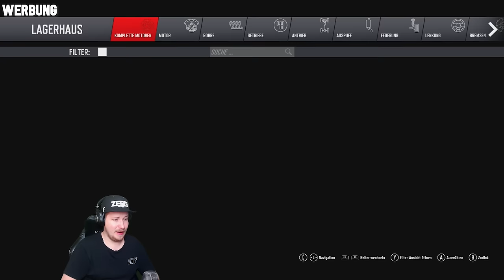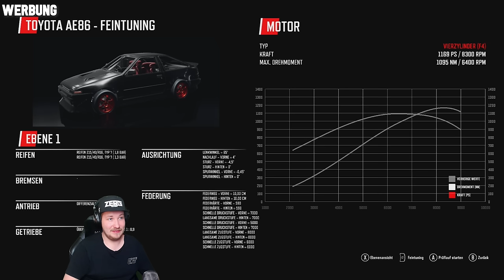WAS TAUGT DER BOXER AE86?! - DRIFT21 | Lets Play DRIFT21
WAS TAUGT DER BOXER AE86?! - DRIFT21

FANPOST:
Postfach für PÄCKCHEN (nur mit DHL möglich):
Lukas Bracht
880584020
Packstation 119
56179 Vallendar

INFOS ZUM GAME:
Lets Play zu DRIFT21 (2021)
Entwickler ECC GAMES / Publisher 505 Games